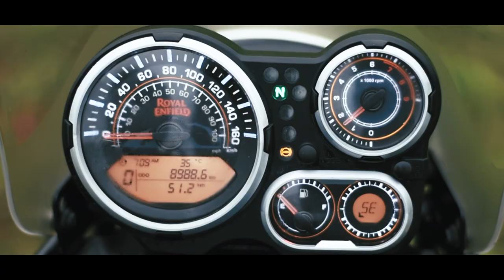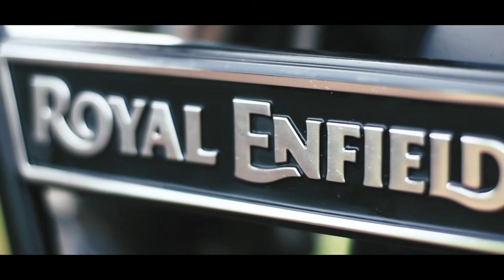ROYAL ENFIELD HIMALAYAN AD ( ITM STUDIOS )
THIS VIDEO IS ALL ABOUT ROYAL ENFIELD HIMALAYAN

BIKE OWNER : DIVESH TENDULKAR
IN VIDEO : PRATIK BANJAN